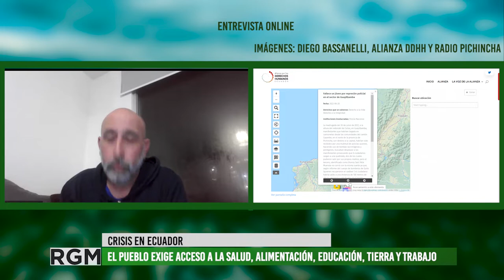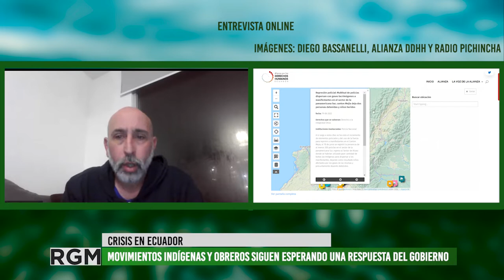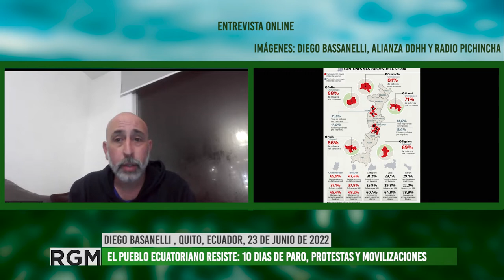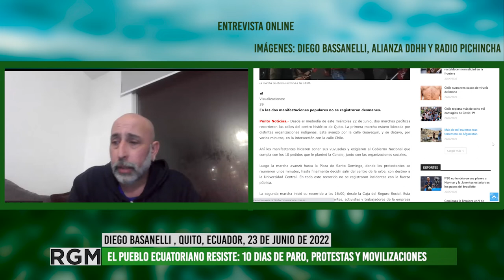10 días de paro, protestas y movilizaciones de movimientos indígenas y obreros en Ecuador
Desde hace 10 días movimientos indigenas y obreros se manifoestan en las calles de las principales ciudades de Ecuador exigiendo políticas sociales y derechos para el pueblo. La respuesta del gobierno de Lasso por ahora es el Estado de excepción y la represión permanente. En su primer año del gobierno, Lasso profundizó el modelo neoliberal y las desigualdades sociales a traves de medidas que llevaron al de aumento de precios de los alimentos y servicios, la falta de acceso a la salud, educación y a la tierra. Desde Quito, Ecuador, Diego Bassanelli, argentino que visita allí su familia, nos cuenta sobre la situación de crisis, las movilizaciones y la organización de un pueblo que resiste.